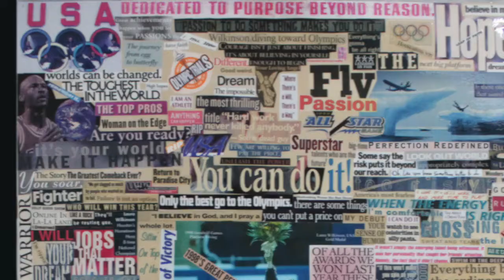A Little Inspiration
2000 Olympic gold medalist, Laura Wilkinson, talks about how to keep your head in the game during the long road of training. Hear how she stayed inspired leading up to the 2000 Olympic Games.